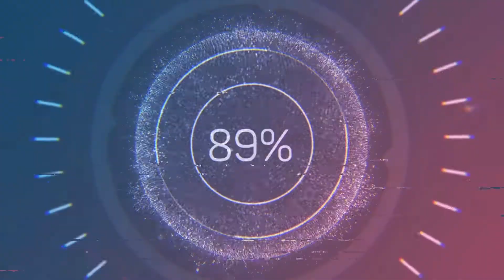Racing with Ford Focus RS | Best car racing game - Real Racing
Our aim is to win 1st position in every game and proceed in the gameplay to unlock all the pro levels.

We will post percentage completion and level we are playing at right now.
Pure Stock Challenge - 50% to 56%
Car used - Ford Focus RS (Fully Upgraded)
Level - Armature